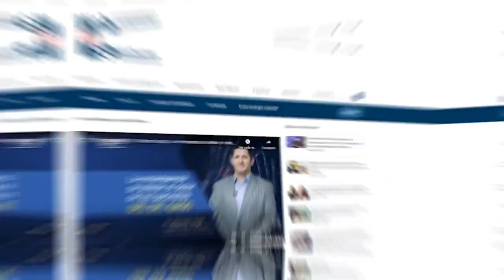ProgramaEspecial I Impacto de la decisión de Roe Vs. Wade en la comunidad médica de Puerto Rico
ProgramaEspecial I ¿Cuál es el impacto de la decisión de RoeVsWade en Puerto Rico? ¿Cuál es la legislación en la Isla respecto al aborto?

Estas y otras preguntas las contesta el Dr. Carlos Díaz, presidente del Colegio de Médicos de Puerto Rico, quien detallará los aspectos esenciales del aborto y la labor de la comunidad médica. ¡Comparte!